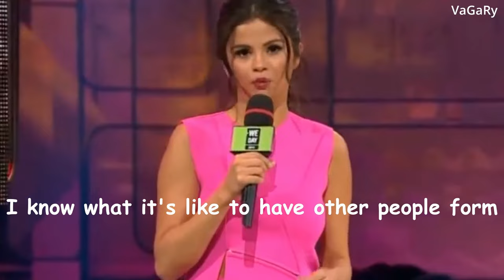Selena Gomez: Believe in Yourself | Motivational Speech with English Subtitles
Speaker: Selena Gomez